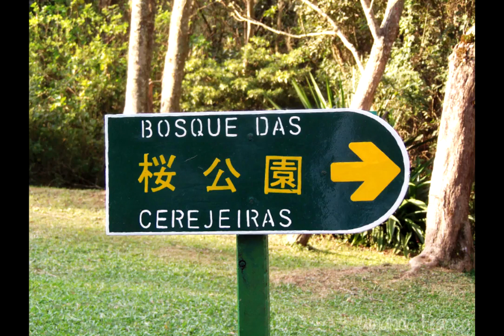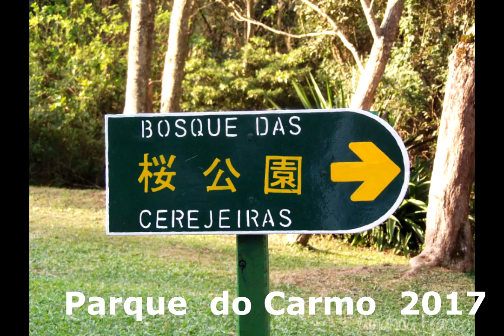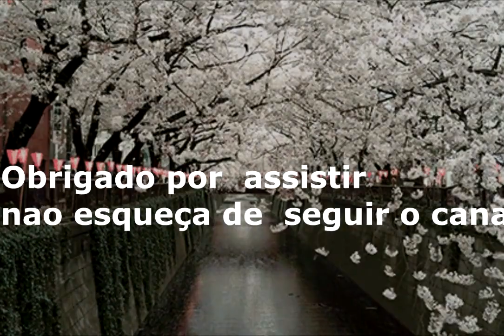Sakura Matsuri (Hanami) Festival da Cerejeira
O Hanami Matsuri, que significa “Contemplar as flores”, é um dos mais belos festivais do Japão e ocorre por todo o país durante a primavera. Comumente, a época de apreciação ocorre entre os meses de março e maio, embora outras regiões os festeje em janeiro, fevereiro e junho, devido à época de florada das árvores que varia de acordo com cada região.

Na primavera japonesa, diversas espécies de cerejeiras (sakura) florescem em todo o país, onde são apreciadas tanto por japoneses como por estrangeiros, inclusive, essa estação é a que mais atrai o turismo ao Japão, onde visitantes do mundo inteiro estão em todas as regiões japonesas exclusivamente para contemplar essa flor efêmera, cuja floração acontece uma única vez a cada ano.
No Brasil, nos meses de Julho e Agosto, desabrocham as flores da Cerejeira, conhecidas, também, como Sakura. As copas das árvores e o chão ficam abundantemente cobertas de flores, um quadro de beleza ímpar que nos remete sensação de paz, tranquilidade, serenidade e contemplação. É a oportunidade para visitar o Sakura Matsuri ou o Festival da Cerejeira no Brasil.